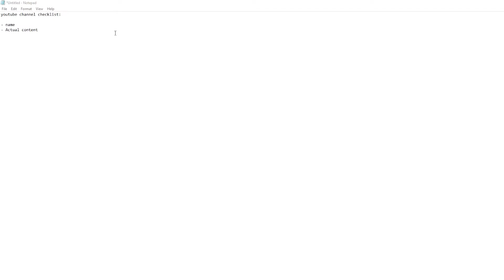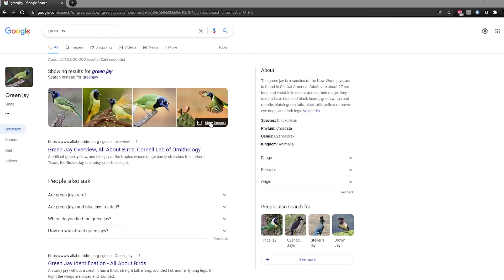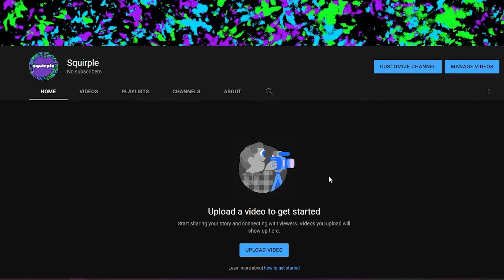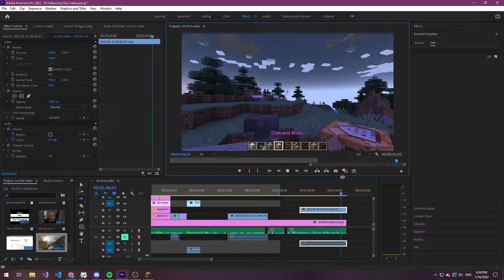my first video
Who knows, maybe I'll even make another one!